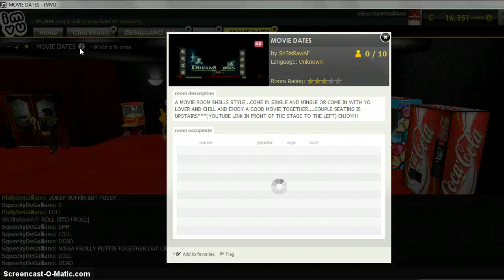2WEAK PART2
DEGALLIANO WE DONE DEM